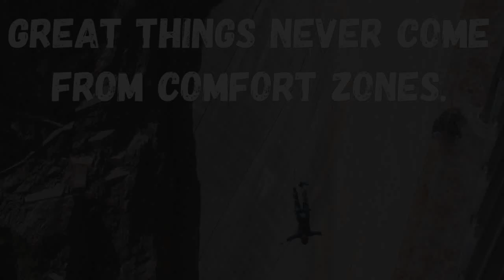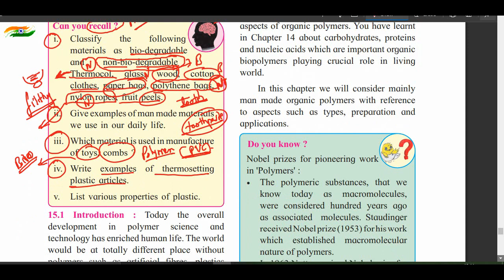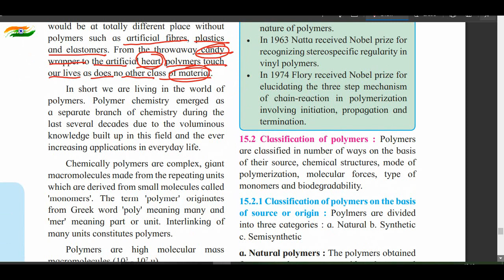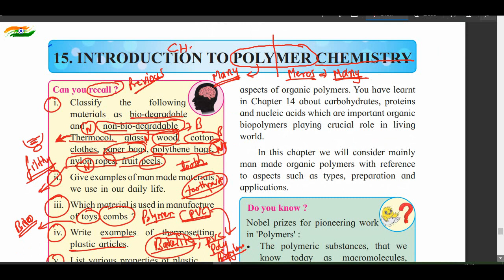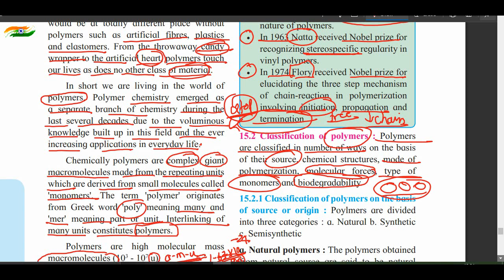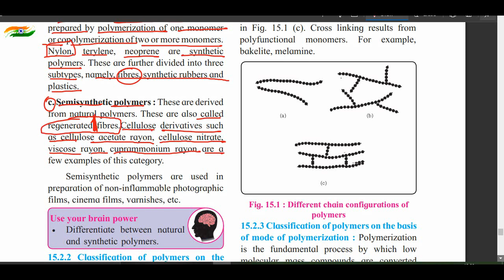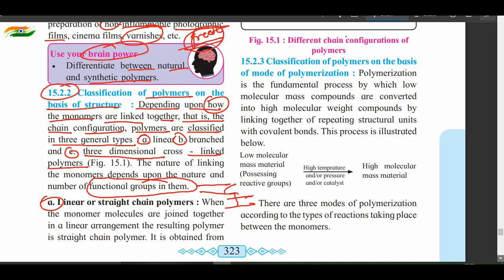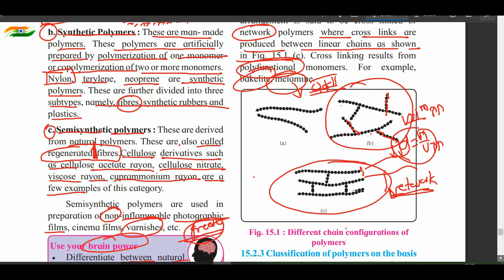12th Standard Ch-15 | Introduction To Polymer Chemistry 01 Maharashtra State Board Syllabus 2020-21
In this video I Have taught physical chemistry chapter Introduction To Polymer Chemistry in accordance with maharashtra syllabus . this video gives explanation of basics of classification of Polymer.

Complete playlist Of Standard 12